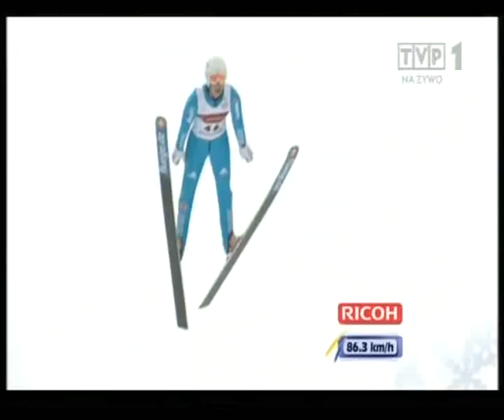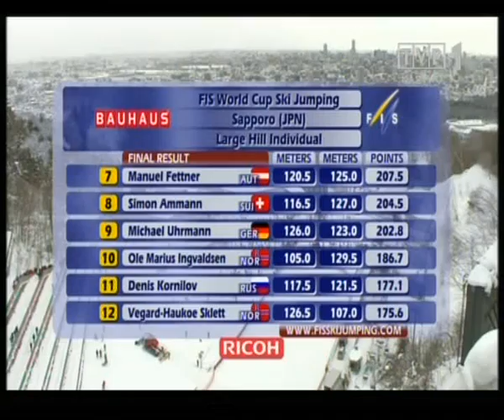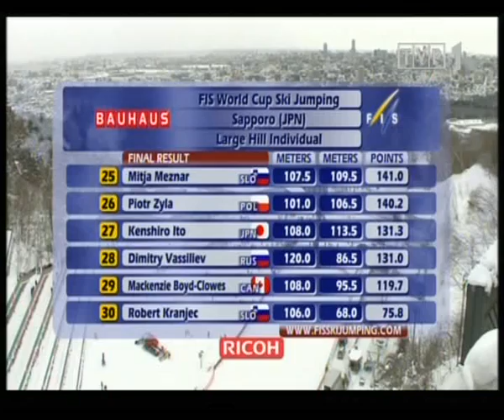Puchar Świata w skokach narciarskich - Sapporo 16.01.2011 (2 Seria)